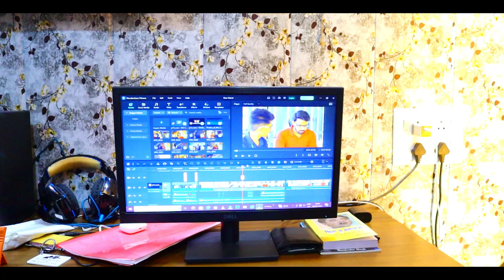OUR NEW MOVIE COMING SOON | MOST DANGEROUS MOVIE IN 2023